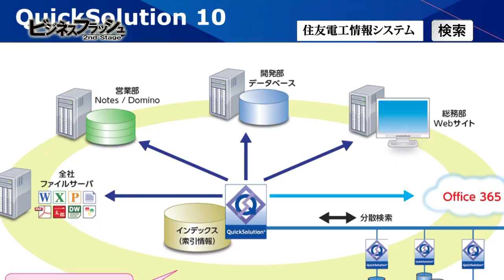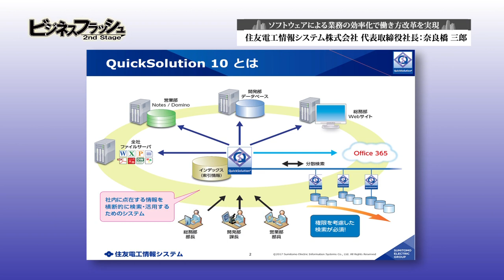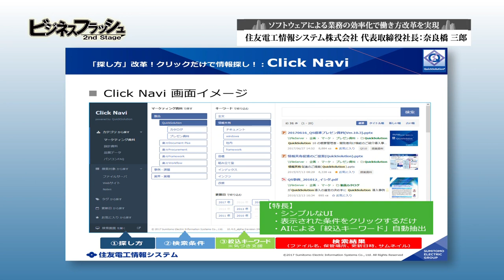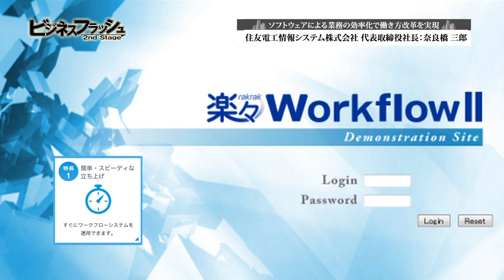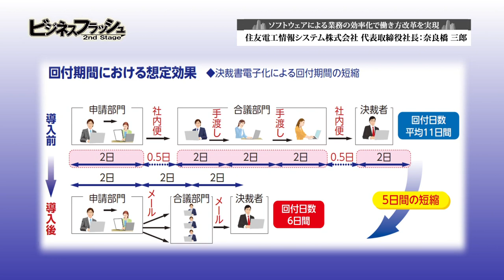ビジネスフラッシュ 2ndStage～企業が輝くとき～（住友電工情報システム）